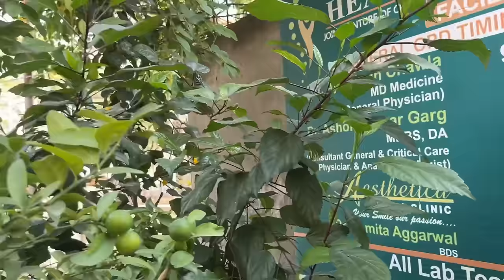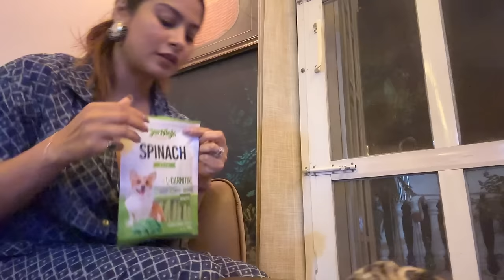My Unseen Vlog | Shop With Me For Indian Festival | Daily Vog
Join me in this unseen vlog as I take you shopping for an Indian festival. Get a glimpse into my daily life and family activities in this heartwarming vlog!